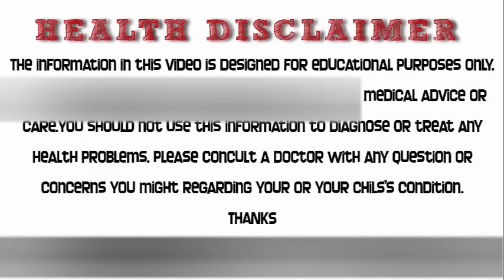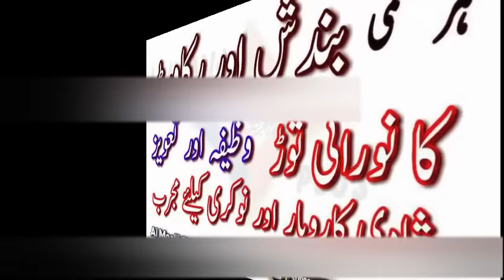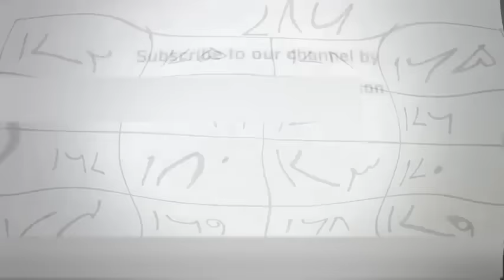Har Qisam Ki Bandish Ka Tor | Wazifa Aor Taveez | 21 Din Ka Amal | Rukawat Khatm By Al Moalij Plus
dosto aaj muhabbat ka amal le kar nahen aaya balke aaj rukawat aor bandish ke khatme ke liye ek bahot zabardast aor mujarab amal aap ke liye laya hon.
ye amal aap ko 21 din karna ho ga
sirf ek bar taveez banana hai aor us taveez ko right bazu pe pehin len aor ek taveez dukan main latka den insha Allah har bandish khatam ho jae gi.

informative videos